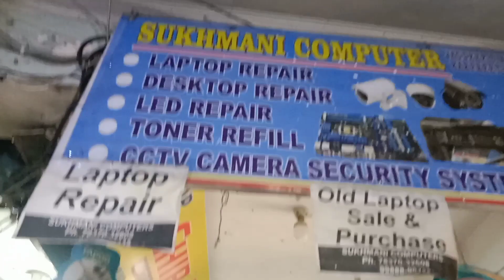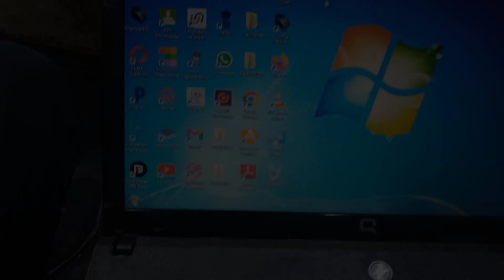best laptop repairing shop window resume loader fix 100%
window resume loader problem fix 100% window resume loader fix keyboard repair

JAGDEEP SINGH PH. 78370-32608 HARPREET SINGH PH. 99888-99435

LAPTOP REPAIR & SPARE

DESKTOP REPAIR

SUKHMANI COMPUTER

LED REPAIR

TONER REFILL

CCTV CAMERA SECURITY SYSTEM

Sukhmani Tower, Kochar Market, Opp. Police Station Basement, LDH

laptop, delhi laptop repair laptoprepair nehru place nehru place laptop repair laptop repair delhi delhi laptop